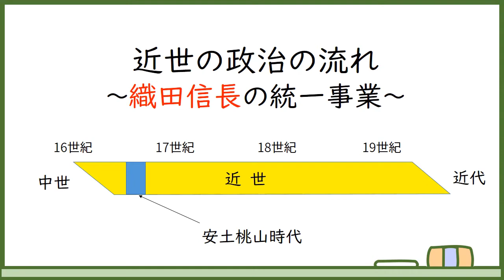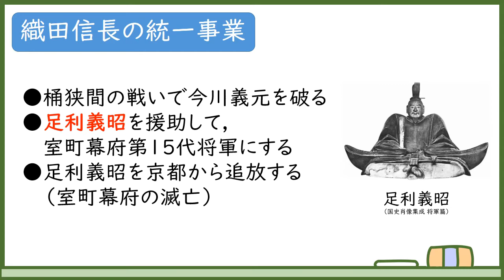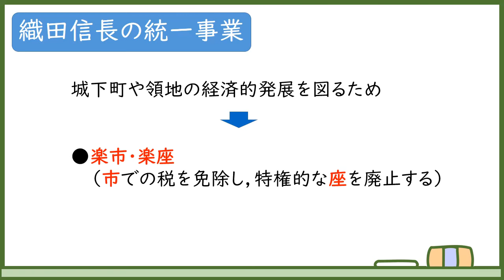中２社会_織田信長・豊臣秀吉による統一事業③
中学２年　社会　近世の政治の流れ　織田信長の統一事業